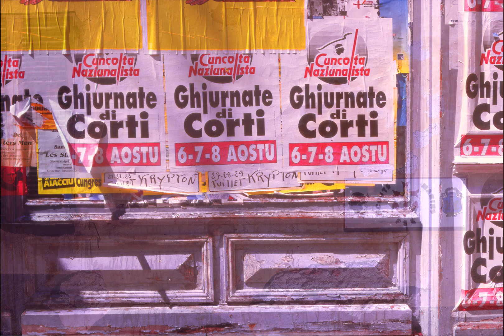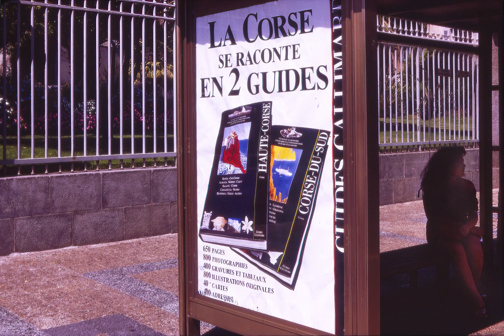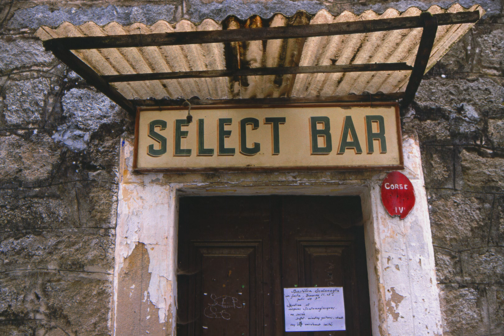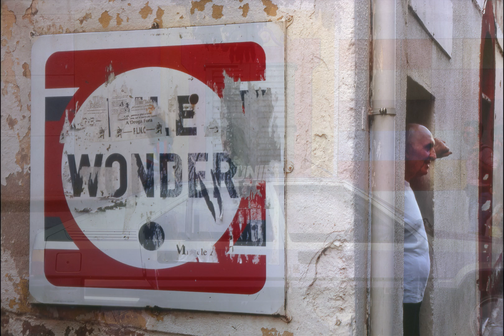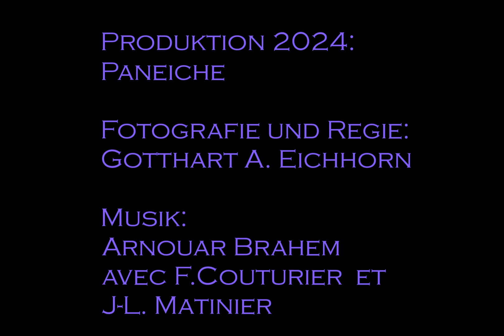Île de Beauté - Korsika